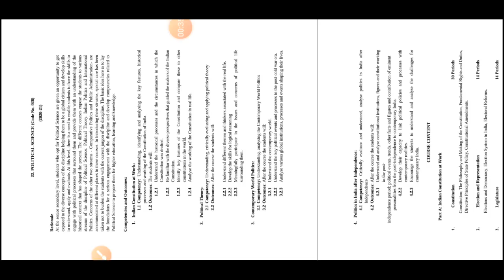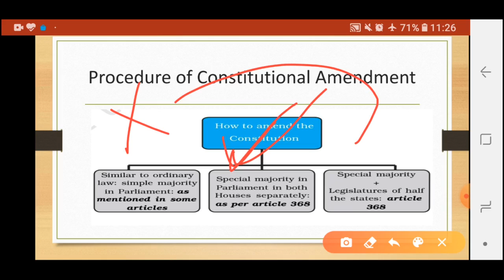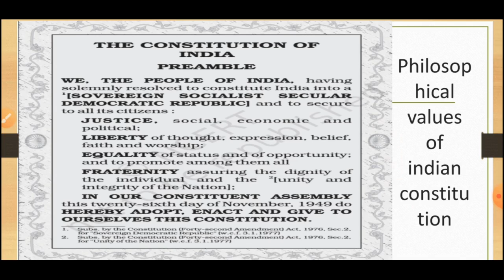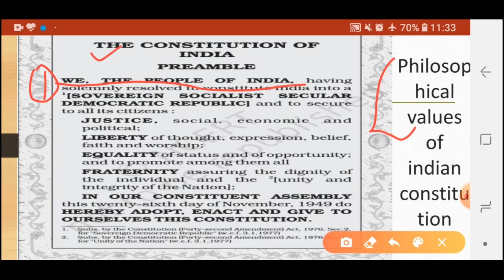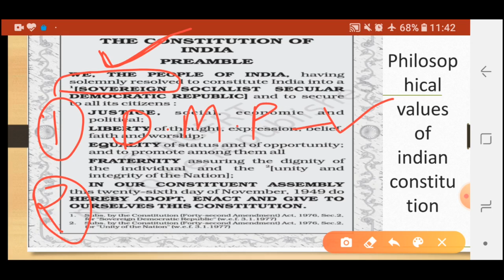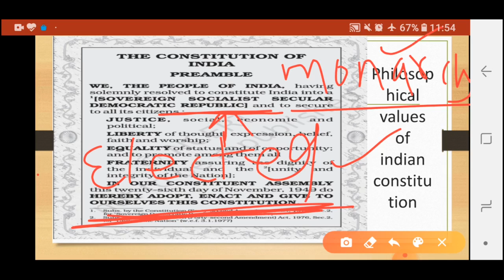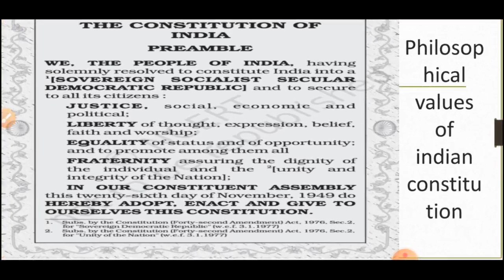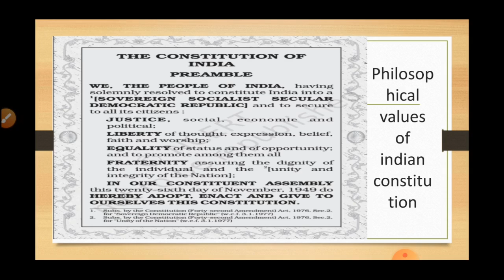XI NCERT ||POLITICAL SC.||Constitutional Amendment process & philosophical values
This video will help students to know about the philosophical value of Indian Constitution.
Explained By:
Rajni Gagwani